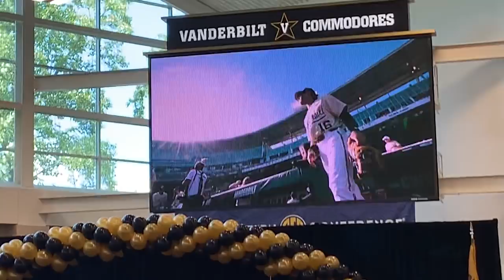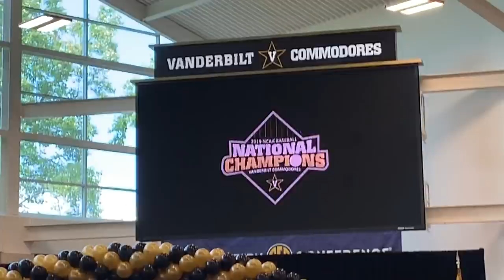Vanderbilt Commodores baseball: The national title celebration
Here's Vanderbilt's on-campus national title celebration with fans, including speeches from coach Tim Corbin, Nashville mayor David Briley and Tennessee governor Bill Lee.